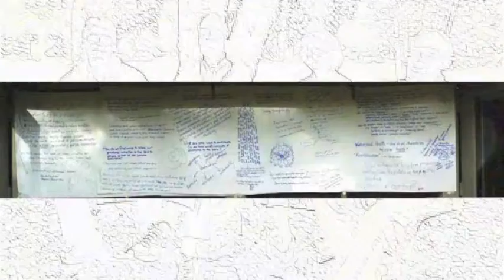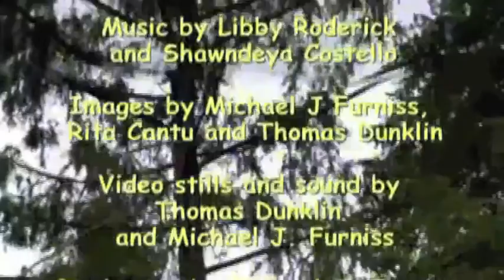Sounds and images from New Metaphors show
Selected quotes from New Metaphors of Restoration